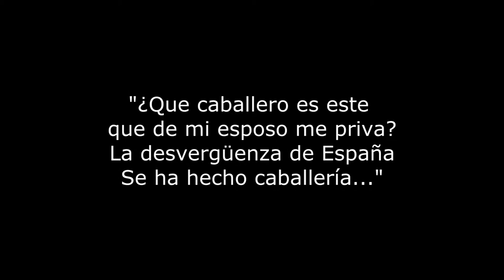Burlador de Sevilla (Booktrailer)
Book trailer del libro "El Burlador de Sevilla" escrito por Tirso de Molina

II Medio -- Santa Teresa